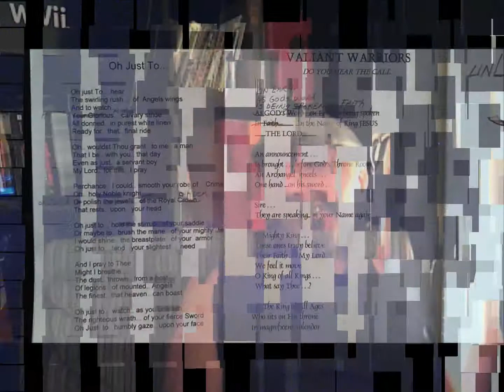Christian Kickstarter Poetry Book Project - Unlocked Treasures of the Heart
Unlocked Treasures of the Heart is a Kickstarter Project that seeks to fund my dad's life's work of writings including over 100 ballads, poems, StorySongs and creative works that stretch all the way back to the 1970s.

These will be compiled into a beautiful, full-color paperback book, and Backers will get all manner of very cool extras as rewards for helping make this project a reality. The dream is to create a beautiful, striking, hardbound, coffee-table style book, which will happen if we can meet our funding requirements.

If you find the project interesting, please Back it with whatever you can contribute, and spread the word on Facebook, twitter, with your friends, family, Christian organizations or poetry/book clubs. We greatly appreciate any help offered. Thank you!